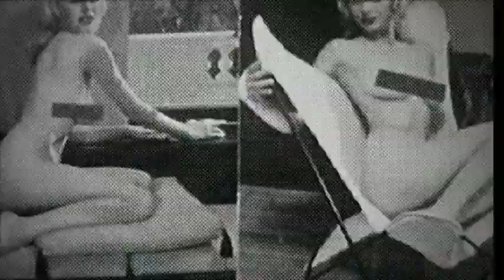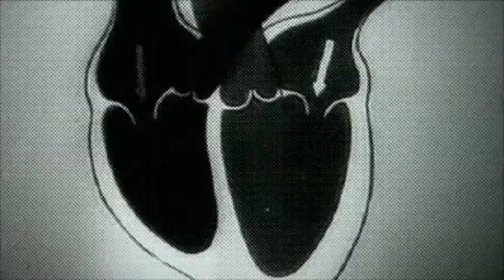The Monroes - "Peter Pumpkin Had a Tumor" Hollyville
- The Monroes - "Peter Pumpkin Had a Tumor" - Like this video? Come see thousands more at the Net's biggest, uncensored, completely d.i.y. punk, hardcore, indie and alternative music video site, BlankTV.com!

Vocals : Ryan Howell
Guitar: Kenny Valentine